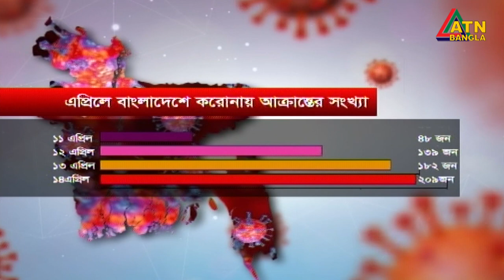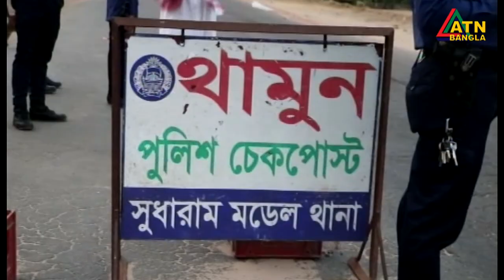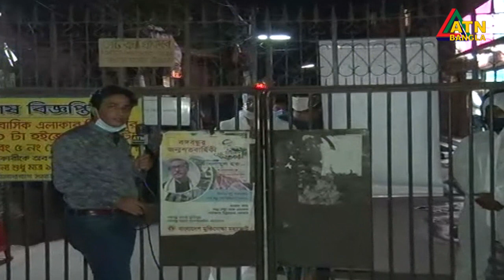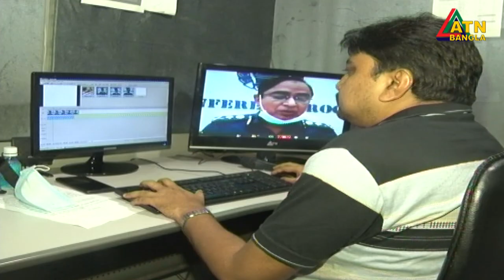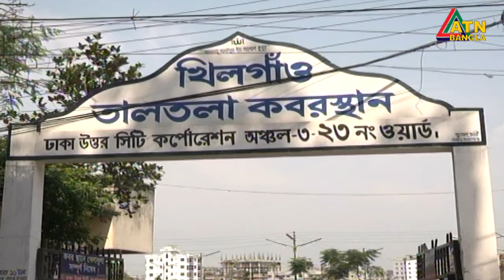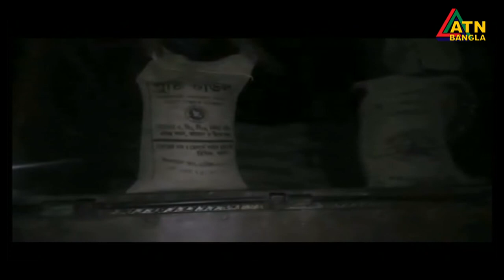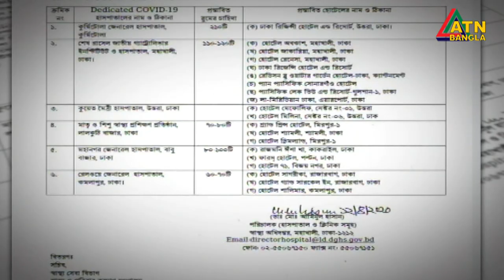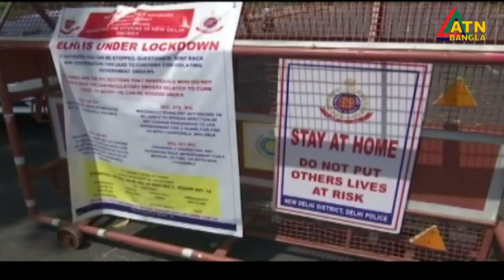এটিএন বাংলা সন্ধ্যা ৭টার সংবাদ । 14.04.2020 | ATN Bangla 07pm News